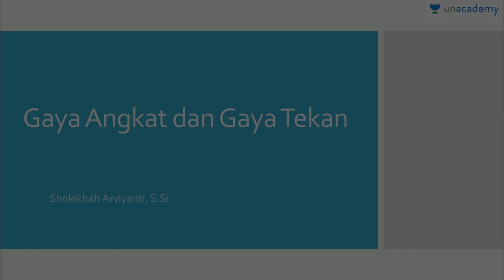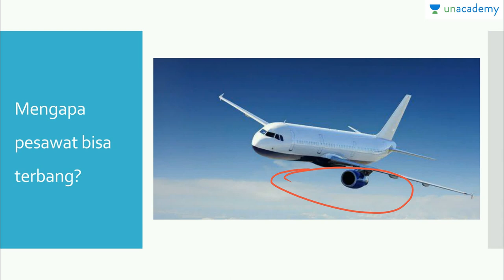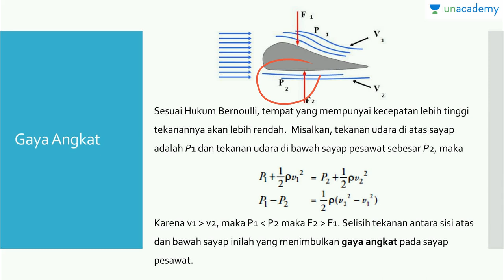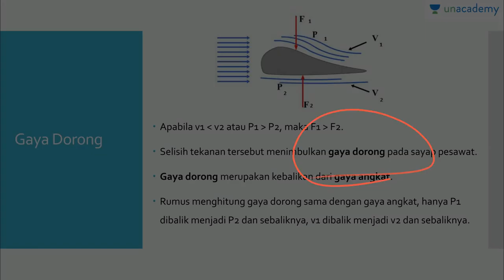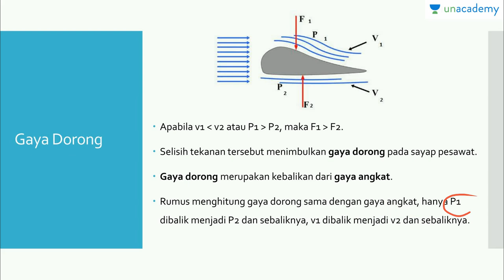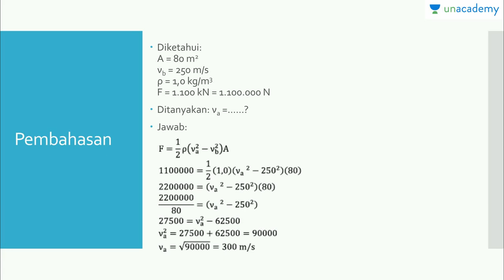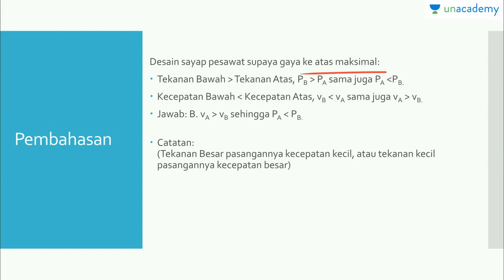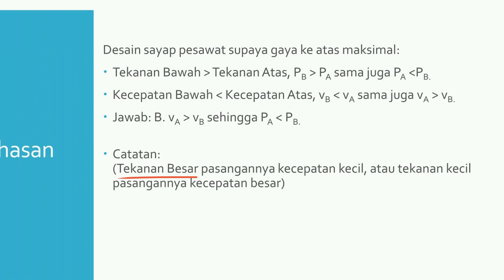Gaya Angkat dan Gaya Tekan (Fisika - SBMPTN, SMA)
Penjelasan, fenomena, dan cara menghitung gaya angkat dan gaya tekan beserta contoh soal.